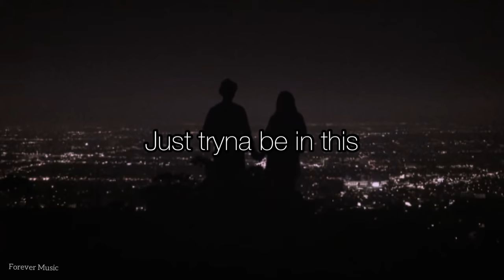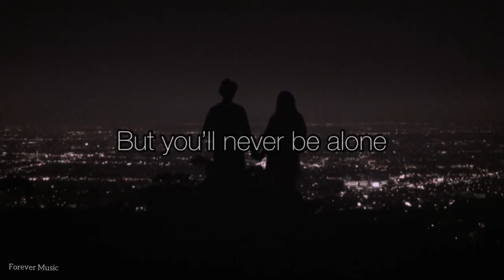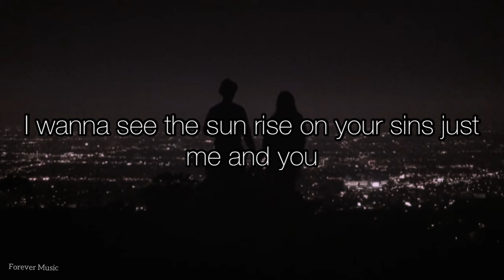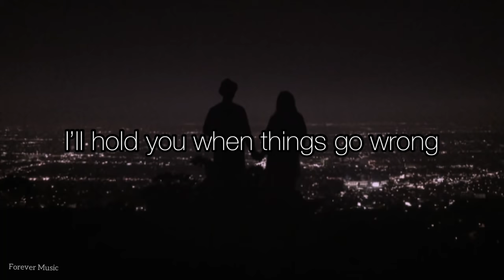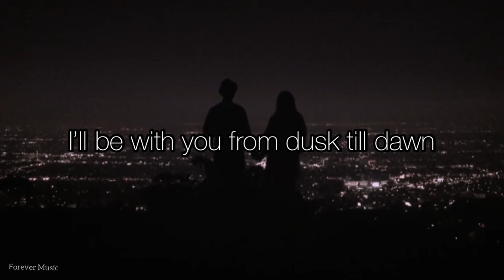Dusk Till Dawn- ZAYN & Sia (Lyrics) [slowed+reverb] | TikTok